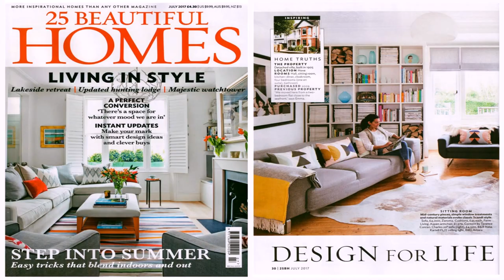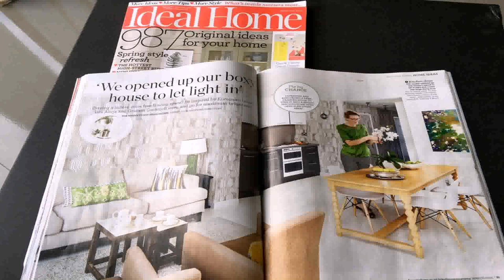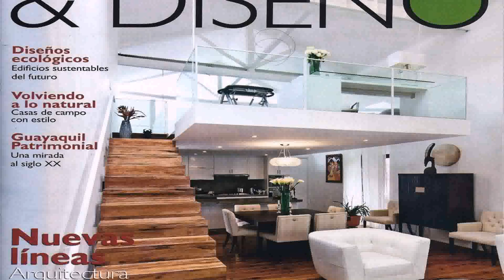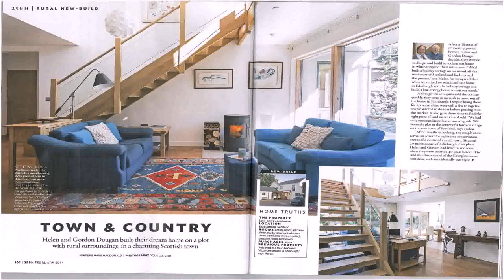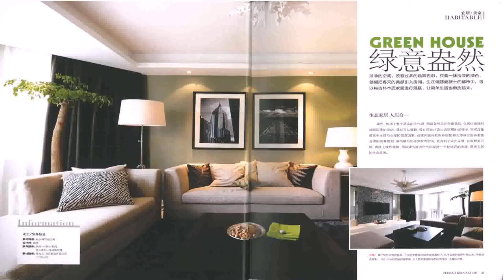Home Interior Design Magazine Uk - Gif Maker DaddyGif.com (see description)